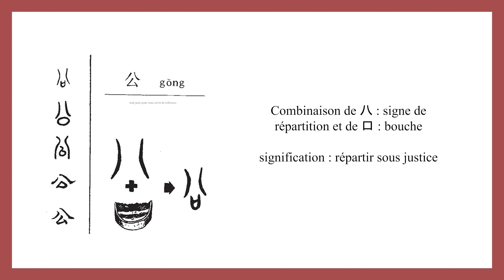Calligraphie chinoise un caractère par jour n°746 公 public, juste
Calligraphie chinoise en autodidacte n°746 公 public, officiel, étatique, juste, mâle
@weilicalligraphie Art de l'écriture au pinceau

👉 Étymologie : 公
Combinaison de 八 : symbole de répartition et de 口 : bouche.

Initialement, il signifie "répartir sous justice".